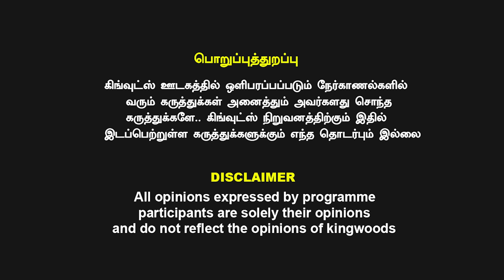திமுக கள்ளச்சாராய மர்ம பின்னணி ஸ்டாலின் ஆட்சி 6 மாதத்தில் இருக்காது உலக அளவில் சென்ற கள்ளக்குறிச்சி